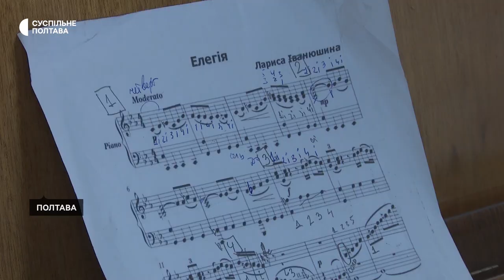Навчаються діти й живуть переселенці: як працює Полтавський обласний мистецький ліцей під час війни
У Полтавському обласному мистецькому ліцеї через повномасштабне вторгнення частину вихованців із віддалених місць регіону, які цілодобово були у закладі, перевели на дистанційне навчання. Зробили це тому, що в гуртожитку ліцею нині розмістили внутрішньо переміщених осіб, розповіла Суспільному виконувачка обов’язків закладу Алевтина Ключинська.